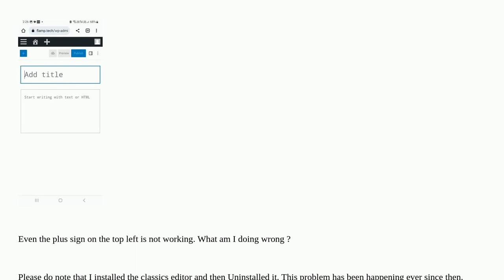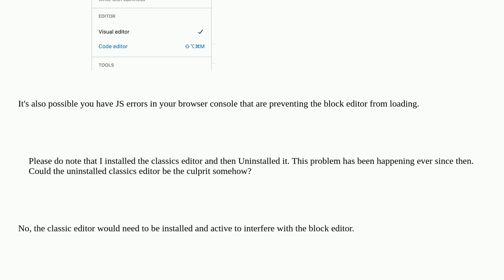Wordpress: Unable to add blocks in wordpress posts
Unable to add blocks in wordpress posts

A special thanks goes out to the community

  block-editor